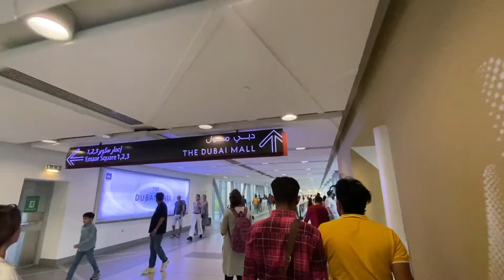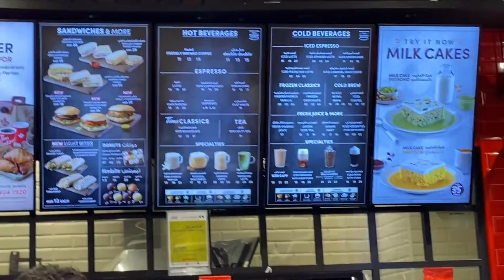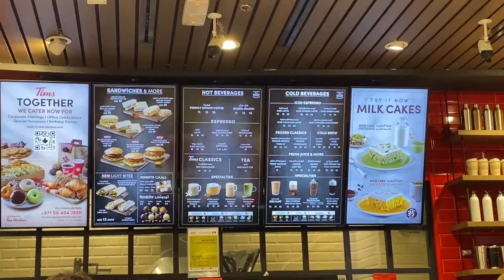Burjman to Dubai Mall By Metro | Burj Khalifa | Desi Vlogger